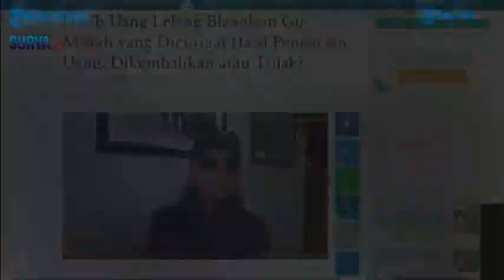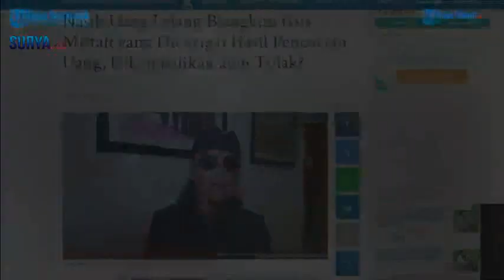Uang Hasil Lelang Blangkon Gus Miftah yang Dicurigai Hasil Pencucian Uang?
VP: ren

Jakarta, Surya.co.id

Gus Miftah ikut jadi sorotan usai uang hasil lelang blangkon miliknya disinyalir merupakan pencucian uang dari korban robot trading ATG milik Wahyu Kenzo.

Seperti diketahui, blangkon Gus Miftah dibeli dengan harga Rp 900 juta melalui proses lelang.

Lantas apakah uang hasil lelang tersebut akan dikembalikan atau tidak?

Menanggapi hal tersebut Gus Miftah mengaku siap diperiksa jika dirinya menerima panggilan penyidik sebagai saksi kasus dugaan pencucian uang Wahyu Kenzo.

Mengenai nasib uang hasil lelang blangkonya, Gus Miftah mengaku tak tahu statusnya nanti akan dikembalikan atau tidak.

Pasalnya uang tersebut menurut dia telah didonasikan sepenuhnya.

Gus Miftah juga menyampaikan jika dirinya tidak pernah mempertanyakan sumber dana dari uang hasil pembelian blangkonnya.

"Tapi saya tidak tahu uang itu haram atau tidak. Saya tidak etis juga menanyakan itu ke pembeli," ucap Gus Miftah.

Meski begitu, Gus Miftah mengaku menaruh prihatin dan simpati kepada para korban penipuan Wahyu Kenzo.

Seperti diketahui, pemilik robot trading Auto Trade Gold (ATG), Wahyu Kenzo dilaporkan korbannya ke Bareskrim Mabes Polri, atas kasus dugaan Tindak Pidana Pencucian Uang (TPPU).

Kuasa hukum korban robot trading ATG, Zainul Arifin melaporkan Wahyu Kenzo, diduga sudah mencuci uang hasil ATG kepada sejumlah publik figur, diantaranya Raffi Ahmad, Atta Halilintar, Stefan William, H Faisal hingga Gus Miftah.